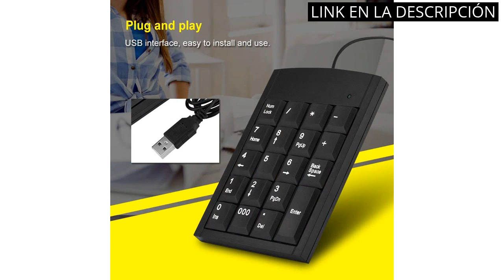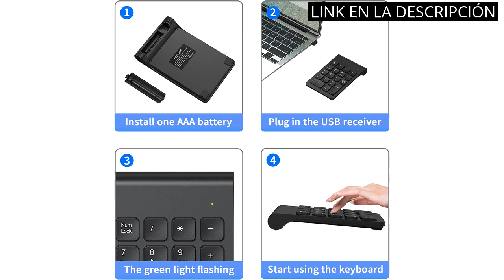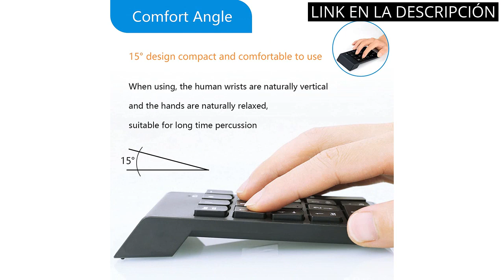TECLADO NUMERICO USB: Los 4 Mejores Teclados Numéricos USB del 2021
✋  Aquí están los 4 mejores teclados numéricos usb del 2021 disponibles en el mercado.

🔽🔽🔽 ENLACES DE COMPRA TECLADO NUMERICO USB 🔽🔽🔽

1) Regun Teclado numérico USB - Mini Teclado numérico portátil con Teclado numérico USB para Laptop

2) cimetech Teclado numérico inalámbrico, 2.4G Mini Teclado numérico portátil ergonómico con Receptor USB Oficina Cálculo de números para computadora portátil, computadora portátil, computadora, PC

3) SATECHI Teclado Numérico Slim de Aluminio Bluetooth Inalámbrico con 18 Teclas - Compatible con MacBook Pro, MacBook Air, Mac Mini, iMac, iMac Pro, iPad, iPhone y más (Gris Espacial)

4) Teclado Numérico Inalámbrico Bluetooth Keypad 18 Teclas con Receptor Mini USB 2.4G portátil tecladopara Data Entry para computadora Escritorio PC Notebook Ordenador

00:00 - Intro
00:06 - 1) Regun Teclado numérico USB - Mini Teclado numérico...
00:35 - 2) cimetech Teclado numérico inalámbrico, 2.4G Mini Teclado...
01:10 - 3) SATECHI Teclado Numérico Slim de Aluminio Bluetooth...
01:48 - 4) Teclado Numérico Inalámbrico Bluetooth Keypad 18 Teclas con...
02:19 - Outro